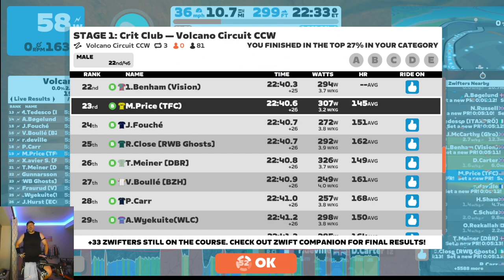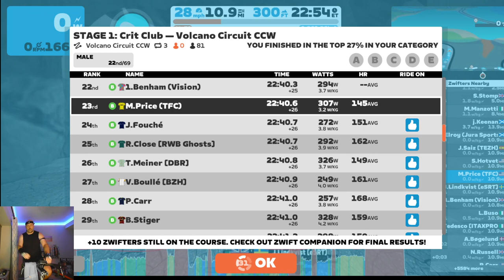2023 05 04 - Race: STAGE 1: Crit Club — Volcano Circuit CCW (B) on Volcano Circuit CCW in Watopia